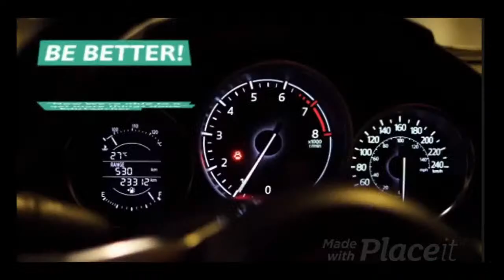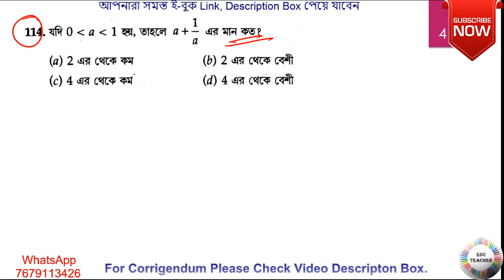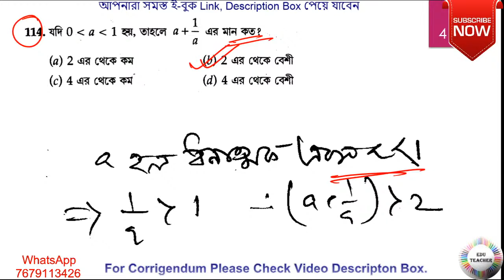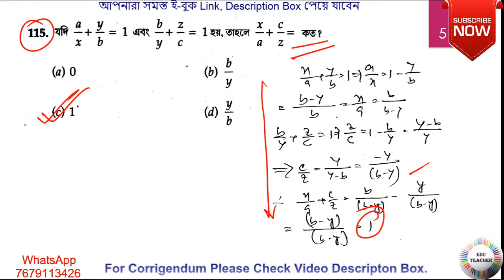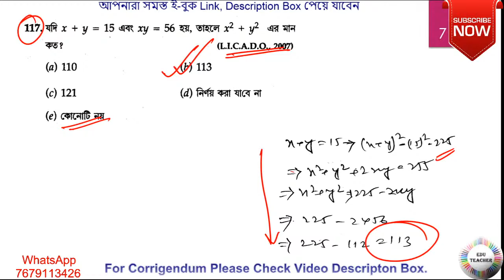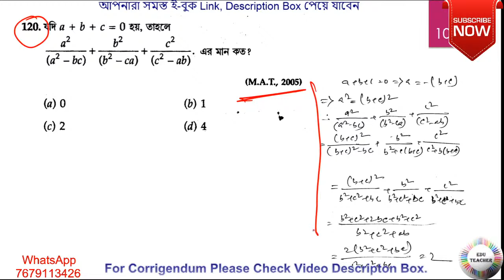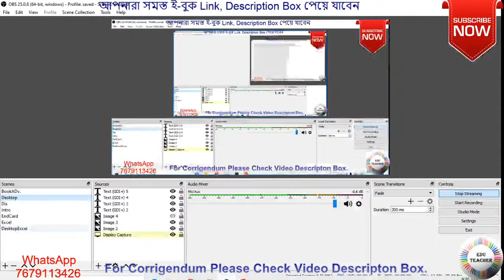গণিত সরলীকরণ সম্ভাব্য প্রশ্নোত্তর আলোচনা পর্ব 11 By EduTeacher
Group D
MATH
WBTET
WBTET Math Pedagogy Selective Question For Bengali Medium
WBTET P1
WBTET PAPER 1 Combo Pack All Subject
Collection From : Chanchal Ghosh Book